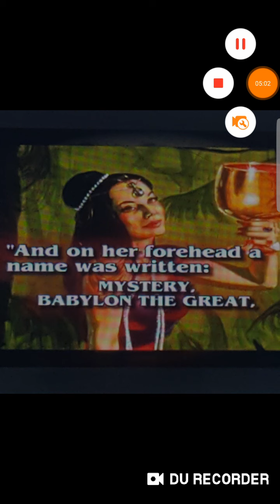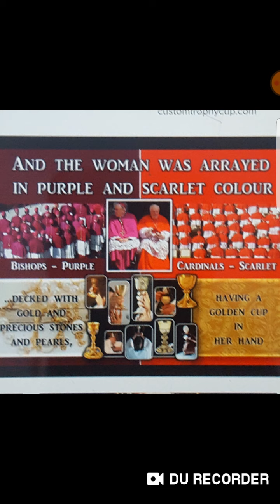The WHORE who made nations drunken through her WINE🍷